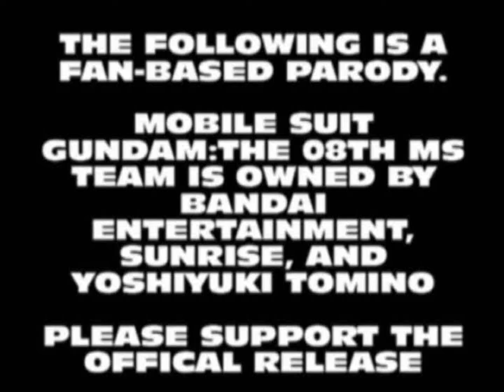08th Ms Team Abridged Episode 2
This episode would have been out three weeks ago, but due to technical difficulties we have finally released it. Action packed and lots of boobies well not really.

Remember to leave a comment whether your enjoyed it or not all positive or negative comments are welcomed alone with any ideas for improvement.

ChimChim: All editing and voice of commander Kojima
Prawl23: Eladore
Animeguy118: All other voices, script, and directing